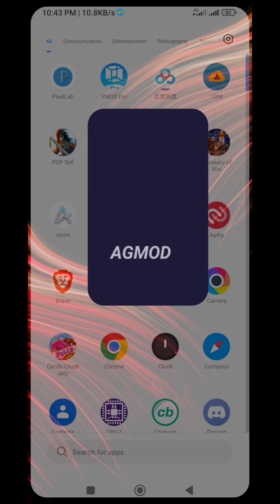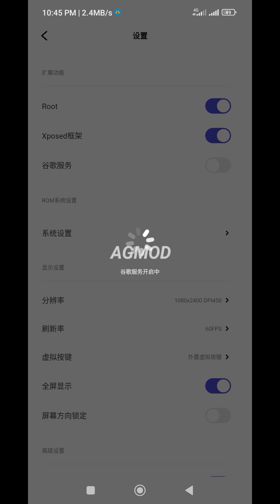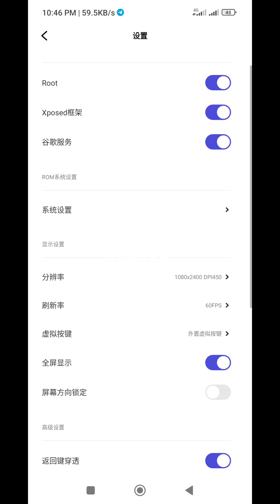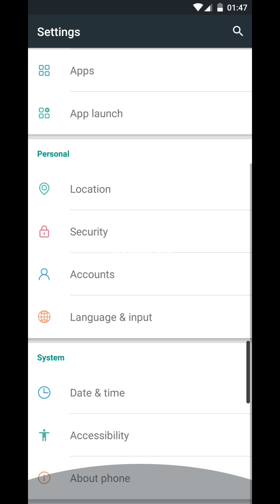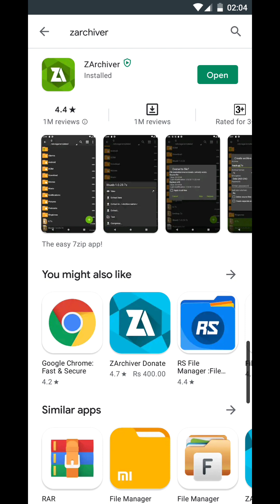V8 BOX Vmos App | Mod For Android install video tutorial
Fallow me